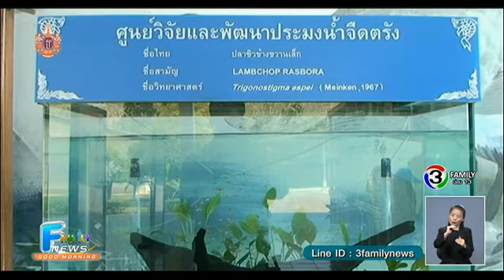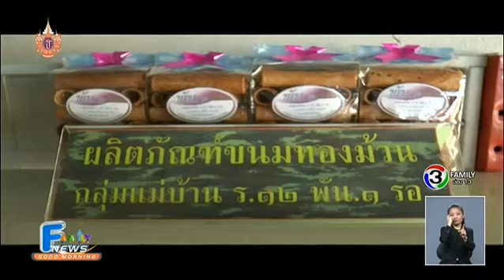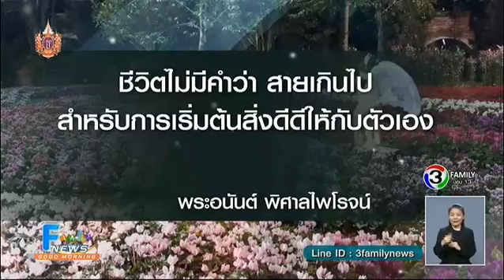เกษตรฮอตนิวส์ | มะนาวนิ้วมือ, เพาะพันธุ์ปลาซิวข้างขวานเล็ก | 12-03-58